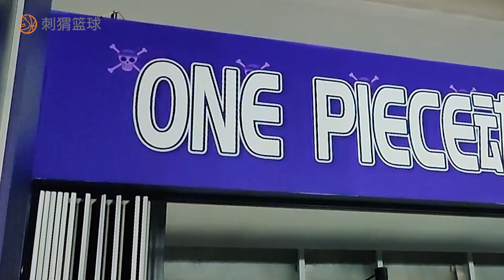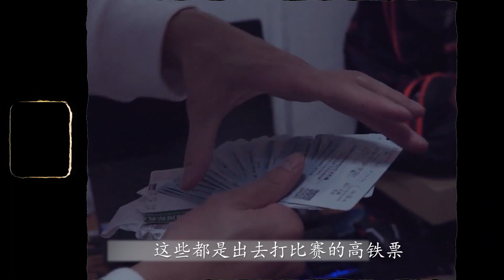刺猬篮神S3：小海盗，谁说街球手不能打实战，曾经把李易峰唱哭！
刺猬籃球，等你來戰！民间篮球，街球，中国篮球，篮球纪录片，海盗，扣篮